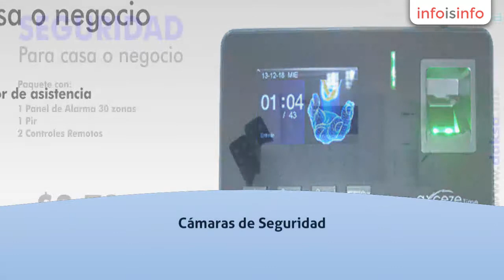Cámaras de seguridad en Cuajimalpa de Morelos - Seguridad Electrónica Daksa - InfoIsInfo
Seguridad Electrónica Daksa, Cámaras de seguridad en Cuajimalpa de Morelos. Más Información

Somos una empresa 100% Mexicana con 10 años de Experiencia
en sistemas de seguridad electrónica, Atendemos a nuestros clientes a lo largo
del DF y área metropolitana. Contamos con productos y servicios de Seguridad electrónica
como.

Cámaras de Seguridad. (Cámaras, grabadores, NVR, domos).

Sistemas de Alarmas de Intrusión. (Alarmas, sensores,
sirenas).

Controles de accesos. (Lectoras, Torniquetes, plumas).

Paquetes de Cámaras de 4, 8 y 16 Canales.

Servicios de instalación

Servicios de mantenimiento preventivo y correctivo.

Asesoría sin costo para principiantes.

Atención especial a Colegios, Empresas y Hogares.

Sistemas de Alarmas de Intrusión. (Alarmas, sensores, sirenas).

Servicios de instalación Servicios de mantenimiento preventivo y correctivo.